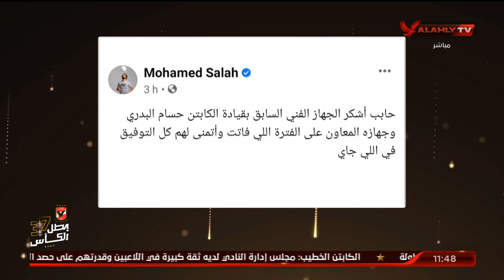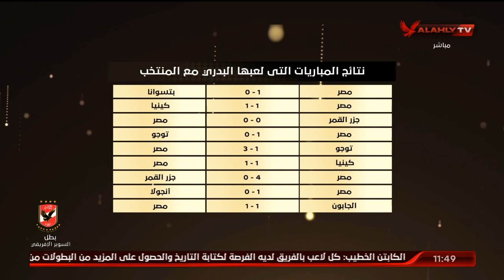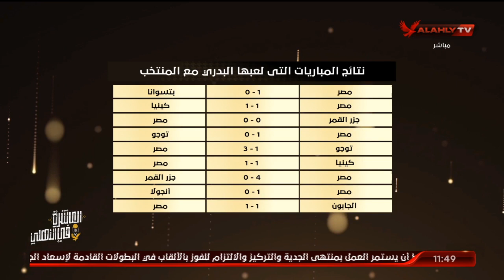كشف حساب "البدري" مع المنتخب.. وأرقام "إيهاب جلال" أحد المدربين المرشحين لقيادة منتخبنا الوطني.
كشف حساب "البدري" مع المنتخب.. وأرقام "إيهاب جلال" أحد المدربين المرشحين لقيادة منتخبنا الوطني | البيت الكبير